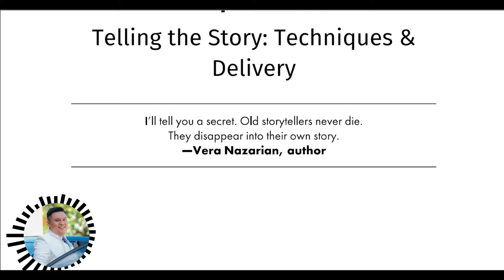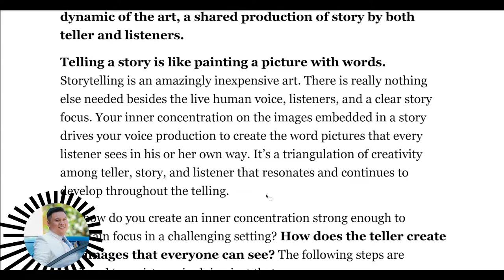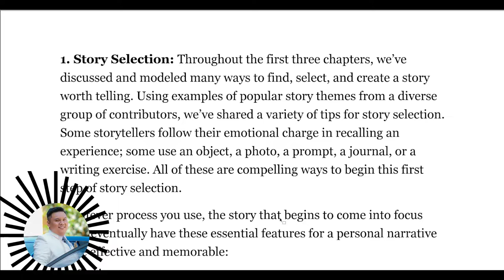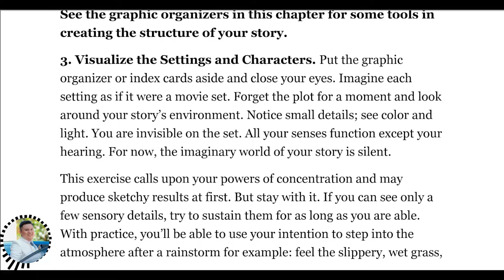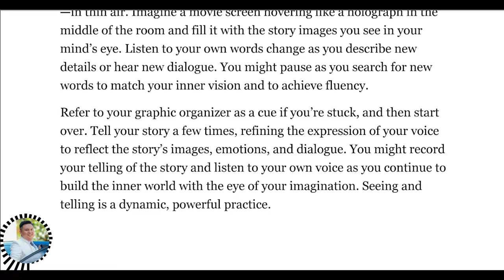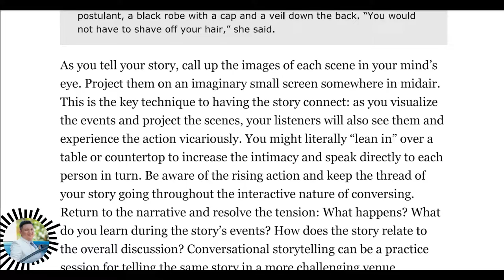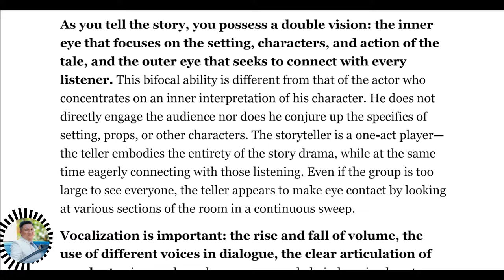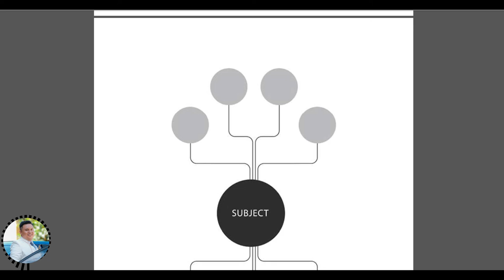Telling the Story: Techniques and Delivery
Old storytellers never die. They Disappear into their own story.